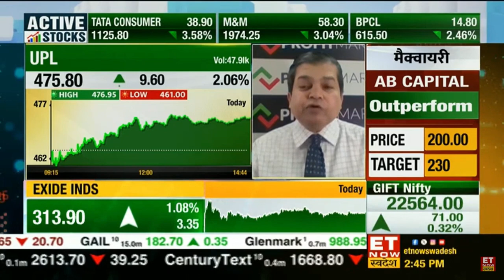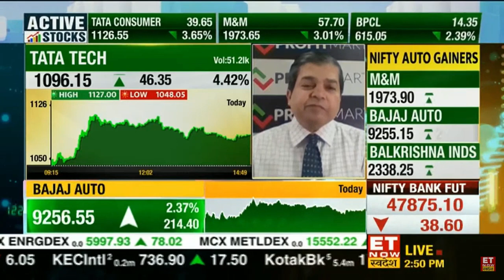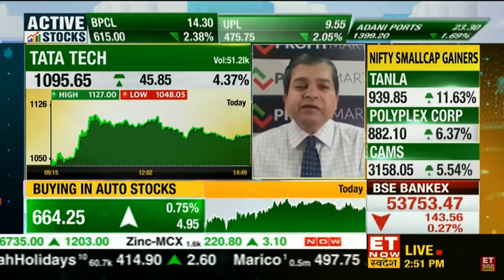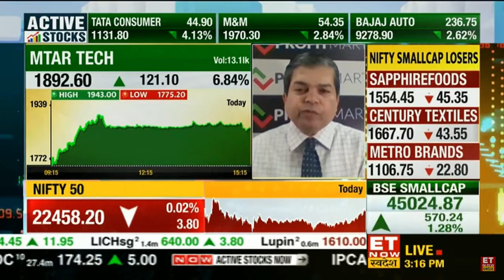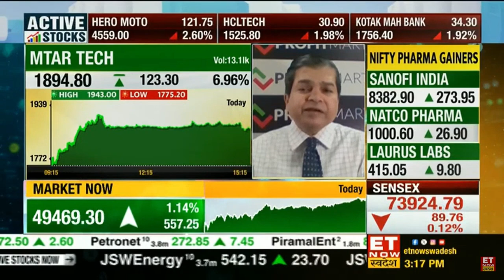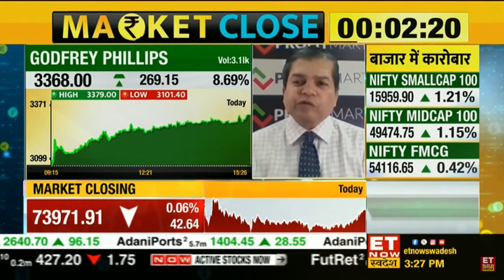Avinash Gorakshakar, Head Research, Profitmart, on ET Now Swadesh | Best Stocks to BUY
Mr. Avinash Gorakshakar, Head Research, Profitmart Securities, on ET Now Swadesh | UPL | TATA Tech | Ambuja Cements | MTAR Tech | Godfrey Phillips